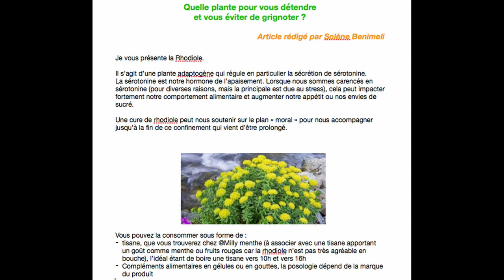Stress et grignotage : dites STOP ! Les conseils de Solène Benimeli, diététicienne-nutritionniste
👉🏼 Playlist ‘Articles nutrition et astuces minceur : Stress et grignotage : dites STOP !

🍑 Vous souffrez de stress ? Récent ou chronique ? Et vous compensez ce stress par des grignotages voire des compulsions alimentaires ? 🍫

🍑 Dans cette vidéo, je vous partage mon article pour découvrir comment dire stop au stress et au grignotage grâce à la phytothérapie et surtout à LA plante anti-stress ! 🌿

Quelle plante ? La Rhodiole
🍑 Elle va réguler la sécrétion de sérotonine qui est notre hormone de l’apaisement.

🍑 Une carence de cette hormone entraine du stress qui peut impacter notre comportement alimentaire et donc augmenter notre appétit et nos envies de sucre.

Comment pouvons-nous la consommer ?
👉🏼 En tisane ☕️
👉🏼 En compléments alimentaires sous forme de gélules ou de gouttes 💊

A quels moments de la journée ? Vers 10h 🕙 et 16h 🕓

🍑 Je suis formée à la micro-nutrition et lors de mon accompagnement je vous propose un protocole personnalisé en fonction de vos besoins

🍑 Vous êtes de nature stressée et vous compensez souvent par le sucre ? 🍑

🍑 sofresh&diet lachainequivousdonnelapeche educadiet diététique amincissement mincir durablement efficacement maigriraveclesourire​ ​ mangersanté​ cuisinelegereetgourmande​ ​ bienetreetsante​​ ​ mangerequilibre astuces articlenutrition stopauxgrignotages apaisement 🍑